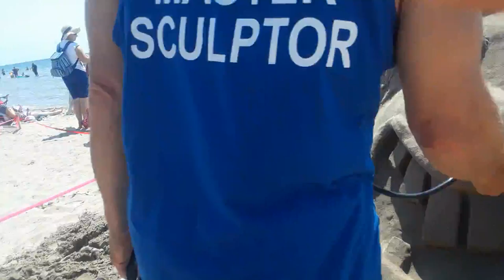Sandcastle Festival Part 1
SAY TOON FOR 2020 COBOURG SANDCASTLE FES.
Sandcastles
vendors
street vendors
and
bouncy castles